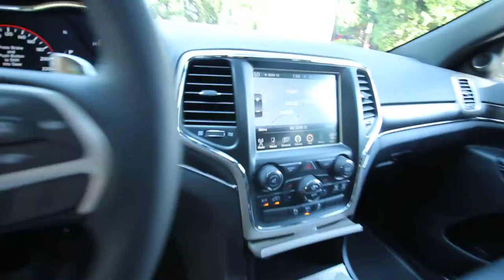EC239019 | 2014 Jeep Grand Cherokee Limited | KirklandDCJ | Black Forest Green Pearl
Grand Cherokee Limited, 4D Sport Utility, 3.6L V6 Flex Fuel 24V VVT, 8-Speed Automatic, 4WD, Black Forest Green Pearlcoat, and Black w/Leather Trimmed Bucket Seats.